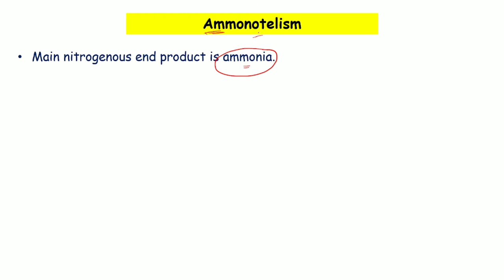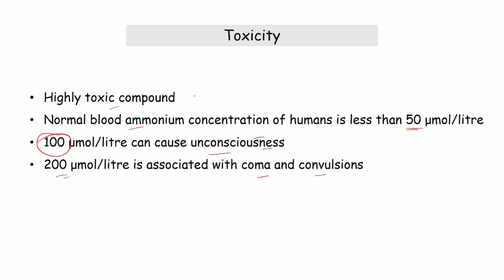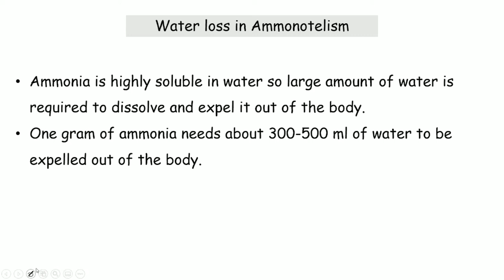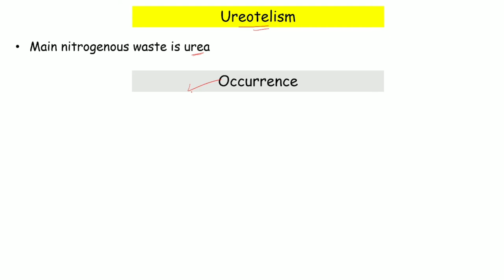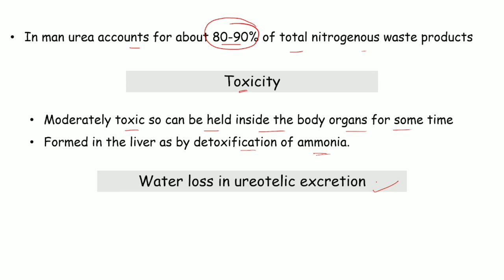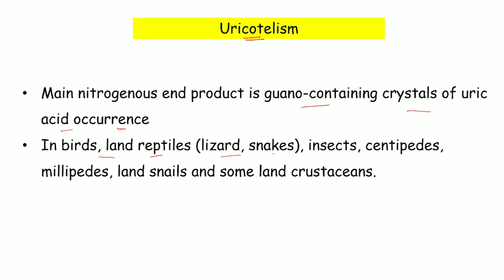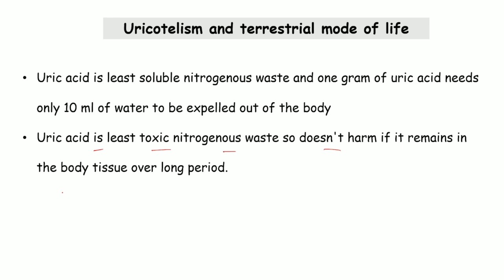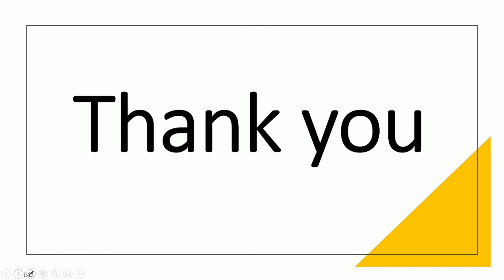Modes of Excretion || B. Sc. 2nd year || Zoology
Modes of Excretion:
Ammonotelism-
Main nitrogenous end product is ammonia.
Aquatic animals like protozoans (amoeba, paramecium); sponges (Scypha); coelenterates (hydra); crustaceans (prawn); echinoderms (starfish, sea urchin); bony fishes (most of teleosts and ammonotelic but their waste also contain large amount of other waste especially trimethylamine), tadpole larva and some adult aquatic amphibians like salamander.

Ureotelism -
Main nitrogenous waste is urea
Found in those land animals which can intake water so can afford the loss of sufficient quantity of water in the urine and those animals which can retain considerable amounts of urea for hypertonicity in their blood and other body fluids.
Common method of excretion in man and all other mammals even aquatic mammals like whales and seals,  in desert members like camels, kangaroo rats, terrestrial and semi aquatic amphibians like toads, frogs, cartilaginous fishes such as sharks and rays,  aquatic and semi aquatic reptiles like alligator, turtles.

Uricotelism-
Main nitrogenous end product is guano-containing crystals of uric acid occurrence
In birds, land reptiles (lizard, snakes), insects, centipedes, millipedes, land snails and some land crustaceans.